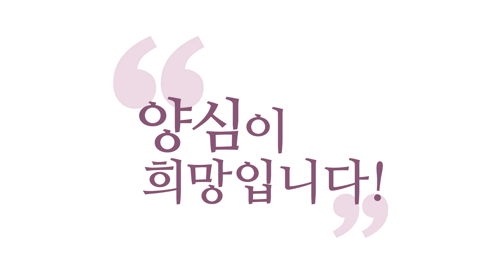[3분 양심] 업력에서 도력으로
- (160130 화엄경) 업력에서 도력으로
최악의 상황도 6바라밀로 한번 바꿔보세요. 그 경험이요,
여러분 업력(業力)을 뚫고 나오는 경험들이 될 거예요.
그전에는 업력대로 지금 살고 계세요.
내가 믿고 있는 신념대로 산다는 건,
업력대로 살고 계시다는 거예요.
과거에 그렇게 믿을 수밖에 없었던 환경과
그런 상황에 처했기 때문에 그렇게 믿고 있는 것이고,
지금도 그 믿음대로 살고 있다.

여러분이 주체적으로 결정한 게 아니라,
업력에 의해서 굴러가고 있다고요.
그런데 주체적으로 결정하는 건 특징이 뭐냐?
"그거 왜 하세요?" 할 때,
"과거에 해왔던 버릇이 그래서 해요."가 아니라,
"자명해서 해요." 그러면 그건 도력(道力)이에요.

업에 휘둘리는 게 아니라, 자명해서 하는 것은
지금 우주에서 그대로 하느님의 빛,
비로자나불의 빛을 그대로 받아서 결정한 것이거든요.
6바라밀에 맞게 결정하시는 것은 업력 때문이 아니에요.
자명해서 한 거니까, 도력으로 결정하시는 거죠.
6바라밀에 맞느냐 안 맞느냐 따진다는 게 왜 중요하냐면요,
카르마를 경영할 수가 있게 돼요.

업력을 무시하자는 게 아니라,
업력을 자명한 도력으로 이제 경영할 수 있게 돼요.
업력은 무시하면 안 됩니다,
그동안 내가 쌓아온 카르마이기 때문에.
그 방향을 그런데요, 살짝살짝
틀어줄 수 있어야 돼요, 여러분이.
나와 남 모두에게 유리한 방향으로요.
나한테만 유리하게 틀면, 여러분 그거 오래 못 갑니다.

남들이 아마 잡아 죽이고 싶어 할 거예요.
여러분의 성공을 저주할 거예요,
"쟤가 성공하면 우리 다 망하는데." 하고.
그런데 여러분이 항상 나와 남 모두에게
이득이 되는 수를 자꾸 취하면,
상대방들이 응원해 주게 됩니다.
저 사람이 살아야 나한테도 뭔가 떨어지니까요.

그런 카르마를 만드시려면
업력으로는 안 되고, 도력이 있어야 해요.
업력은 알아서 굴러가는 거니까,
도력으로 그 거대한 업력을 경영하셔야 돼요.
욕하고 싶어 죽겠을 때도, 업력이 그동안 해 오던 대로
"한 번 시원하게 뱉어봐!" 할 때, 도력으로,
"지금 그거는 이 상황에 맞지 않아. 자명하지 않아."
라고 막으실 수 있는지.

이런 작은 실험을, 수신(修身)ㆍ제가(齊家)ㆍ치국(治國)도
여러분 사회생활을 통해서,
여러분이 하시는 사회생활을 통해서,
조금씩 실험을 해 보시다 보면요, 자, 뭐가 좋냐,
여러분이 직접 우주에, 나아가서는 이 우주이고,
여러분이 가정과 국가에 직접적으로 카르마의
어떤 변화를 주고 계십니다.

두 번째, 여러분들이 그렇게 하면서 내공이 쌓이잖아요.
나라를 이끌 지도자를 고를 수 있는 안목이 생겨요.
여러분이 안 해보시면, 안 생겨요.
6바라밀 제 강의로만 듣고,
"6바라밀 좋다." 하시면, 거기서 멈추잖아요.

그러면 가장 문제 있는 정치인 볼 때도,
"음, 저 사람이 6바라밀 잘하겠네." 이런 오판을 합니다.
이해되세요?
그 사람이 조금만 감언이설(甘言利說) 해버리면 속아요.
그런데 여러분이 6바라밀을 가지고
실제 실험해 보신 분들은, 눈빛만 봐도 알아요.
"저 사람, 6바라밀 할 생각이 없구나."

안 해봤으니까 모르는 거예요.
제가 얘기해 드리는 게,
나를 바꾸고, 가정을 바꾸고, 나라도 바꾸는 얘기죠.
나아가서 인류가 바뀌어요. 그러면 우주도 바뀌는 거예요.
자, 이 간단한 비결이 6바라밀에 있다는 것을
분명히 아셔야 합니다. 이게 대승보살의 길이라는 겁니다.